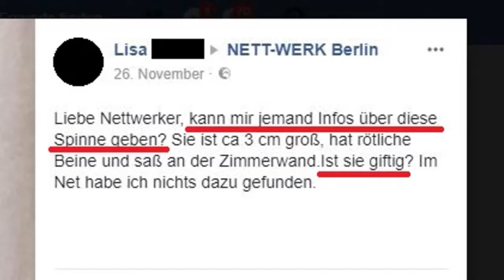Berlinerin machte Foto von Spinne – jetzt sucht sie bei Facebook dringend Hilfe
Eine Berlinerin hat am Sonntagmorgen ungebetenen Besuch gehabt: Eine Spinne saß an ihrer Zimmerwand. Weil sie im Netz nicht fündig wurde, fragt sie nun die Facebook-Gemeinschaft: „Kann mir jemand Infos über die Spinne geben? Ist sie giftig?“